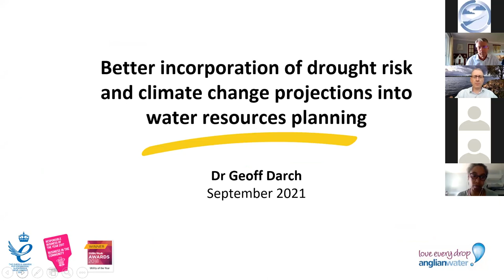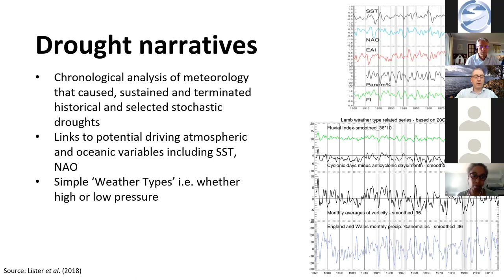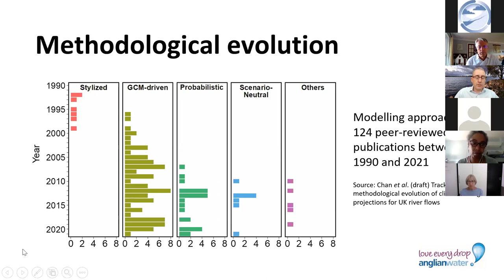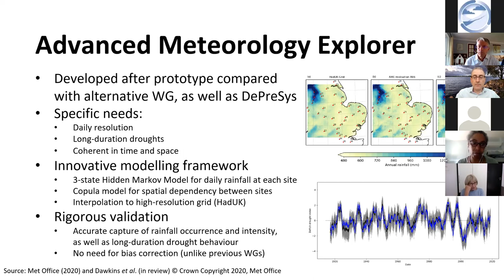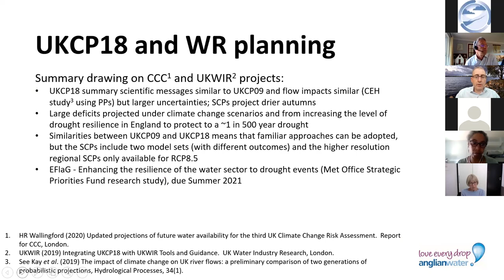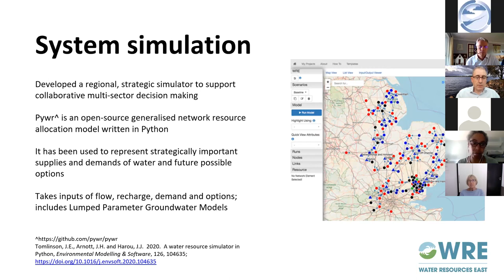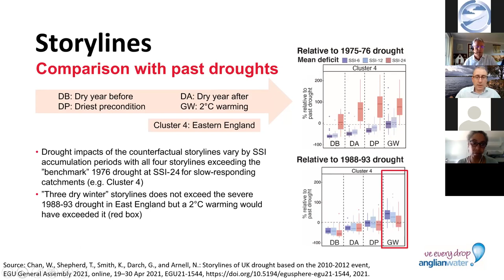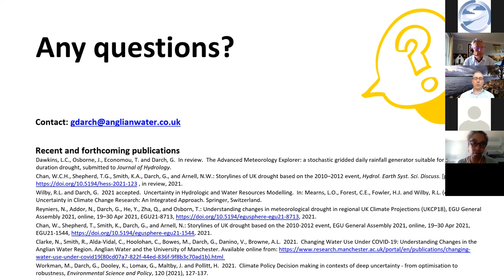Better incorporation of drought risk and climate change projections into water resources planning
Presented by Dr. Geoff Darch (Anglian Water Services)

Talk given at the BHS Innovation in UK Hydrology conference held on Zoom on Tuesday 7th September 2021, session chair: Peter Ede (Mott Macdonald).

The conference was hosted by Dr. Nick Chappell (Lancaster University, BHS President) and Lucy Barker (UK Centre for Ecology & Hydrology, BHS Hon. Secretary).